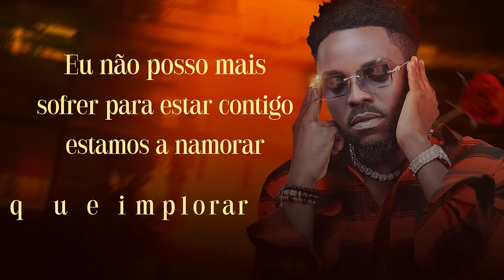DJIIZI ft Az Khinera - Consigo Sentir (Lyric Video)